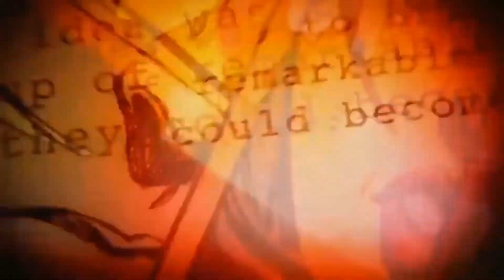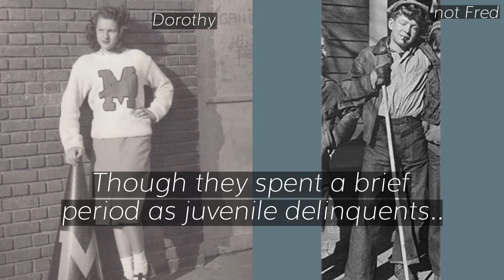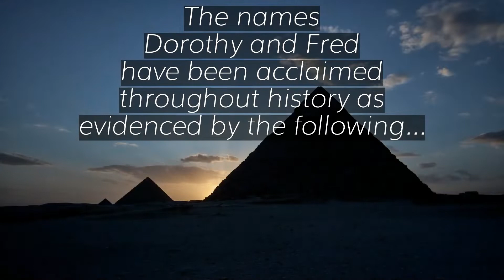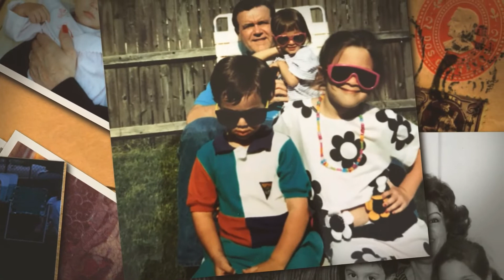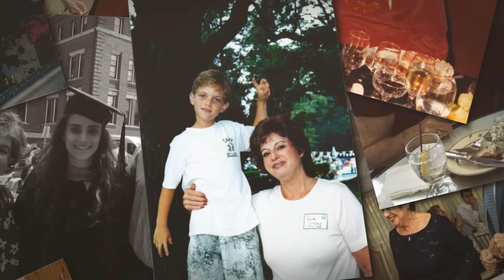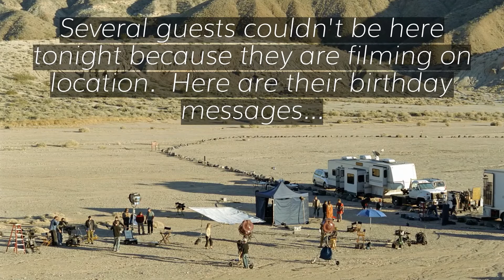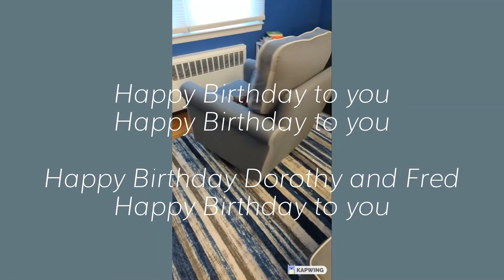Jasper and Carla 133